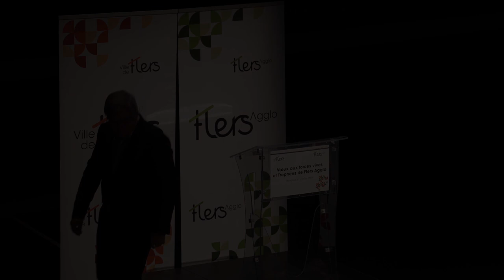Vœux 2019 - Discours d'ouverture d'Yves Goasdoué, maire de Flers et président de Flers Agglo